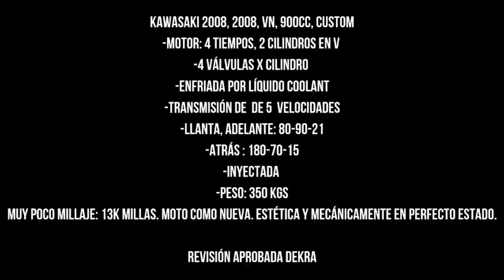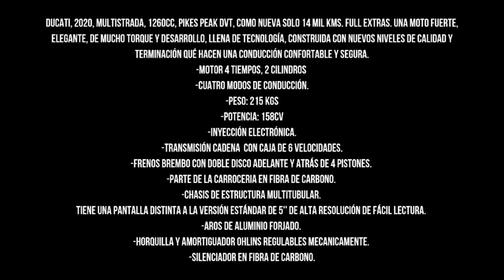Anuncio Moto Bodegas en programa Sin Complejos que te da publicidad en todas Redes Sociales 61281314